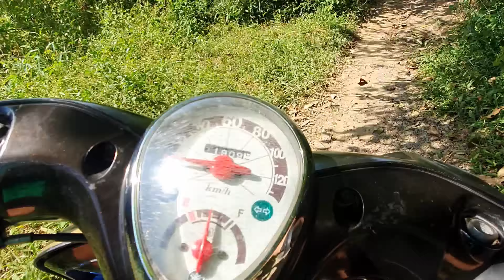Thu Hoạch Cà Phê ( Family ) - Chiếc Lá Cuối Cùng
Một ngày nắng oi ã,mình cùng gia đình thu hoạch Cà phê,trước khi những chiếc lá cuối cùng rụng hết.
Mời mọi người xem qua đoạn phim Chiếc lá cuối cùng nhé !
Mình Xù đây,một năm gần đây mình có tự mày mò và tập làm phim sau 8 năm làm photo,nên mình lập 1 kênh riêng chuyên về đời sống,trải nghiệm,ẩm thực...v.v.v. tất tần tật những gì có thể làm film được mình sẽ làm.
Mong mọi người ủng hộ mình nhé !
Xin cám ơn :D :D